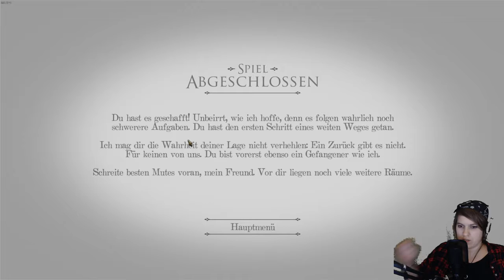Let's Play -LIVE- The Room #09 FINALE!